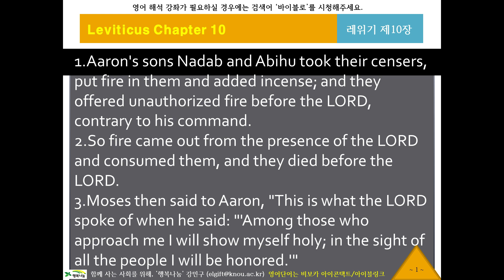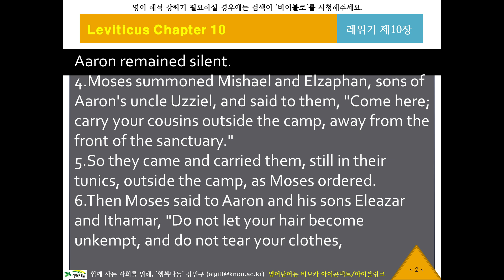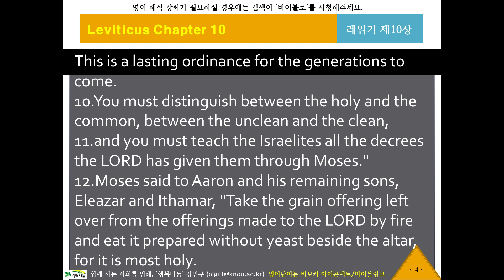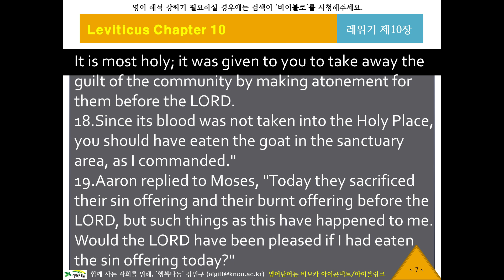NIV 영어 리스닝, 영어성경듣기 100 [뉴바이블로 NIV10310] 귀로 듣는 영어성경, 레위기10장, 영어딕테이션, 영어새도잉, 원어민영어듣기